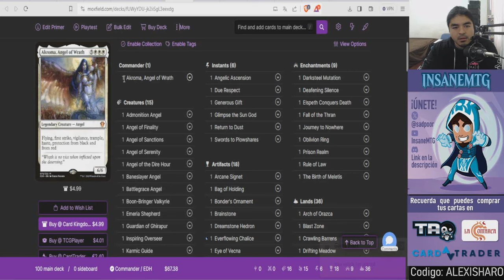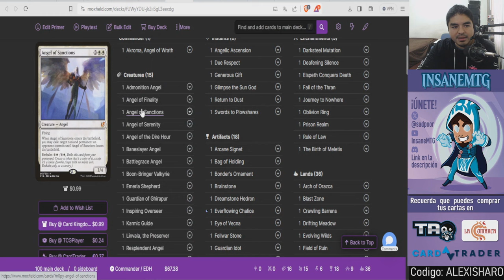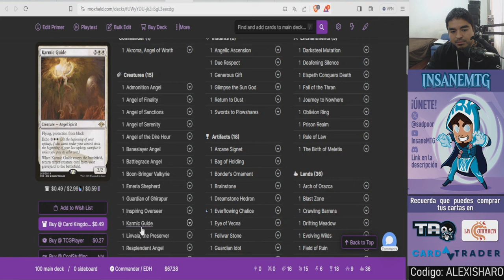Big White Angels | Commander Gameplay en español | Budget $100 usd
¡Hola!
Hoy decido volver a una sección minirecurrente donde tendremos gameplay de varios comandantes en MagicOnline en este caso le toca el turno al deck de Akroma Tribal angeles.

Compra Magic y ayuda al canal:
¡Cardtrader es una plataforma de venta de Magic que vende a todo el mundo! ¡Reune cartas de multiples tiendas y paga un solo envio con el servicio Zero!

Plataforma donde estoy jugando usualmente:
Magic Online

Tienda Taogames (¡Pregunta por sus promociones mencionando el canal!)